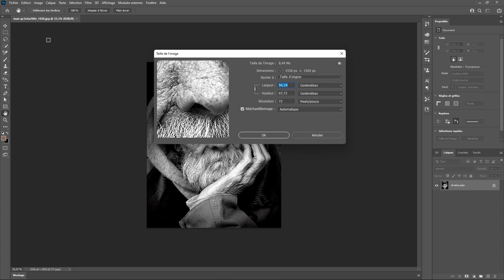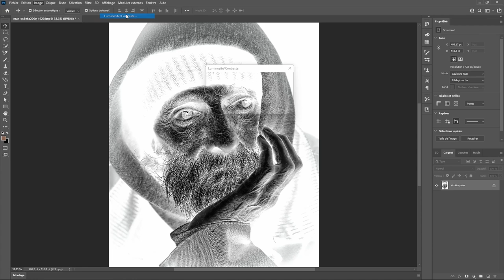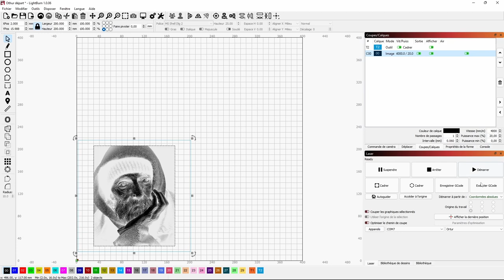Ortur master 2s plus: gravure photo sur acrylique noir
voila, la méthode pour bien graver une photo sur de l'acrylique noir. Aucun traitement et post traitement. A vos laser